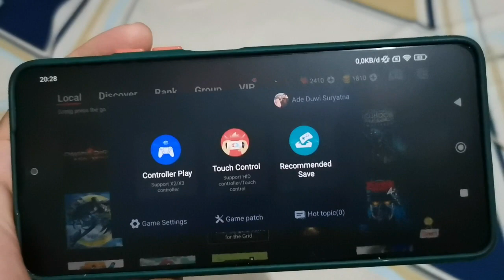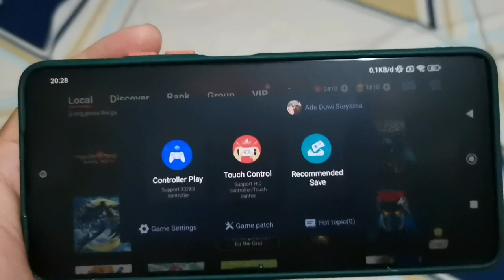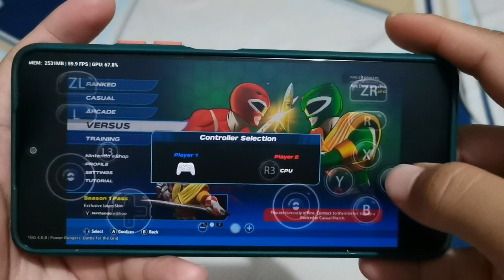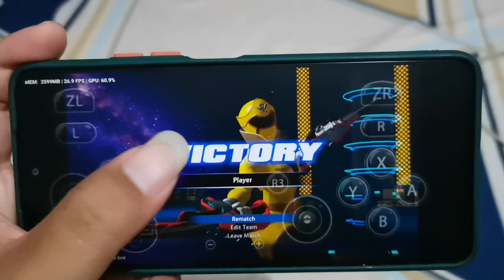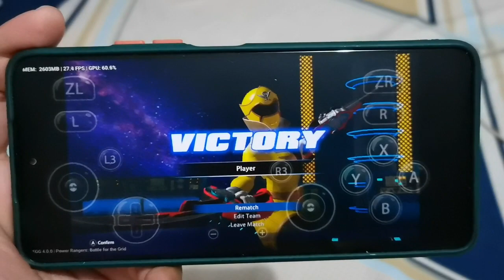POWER RANGERS : BATTLE FOR THE GRID | SETTING |EGG NS 4.0.0 | POCO F3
Terimakasih atas suport dari kalian semua!